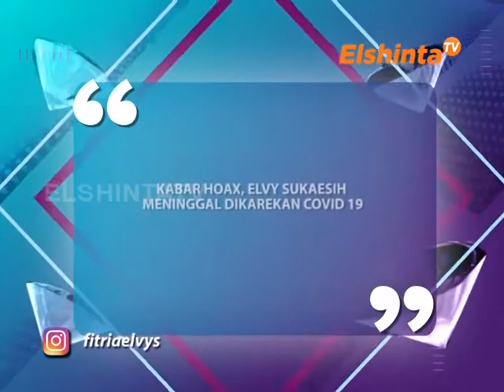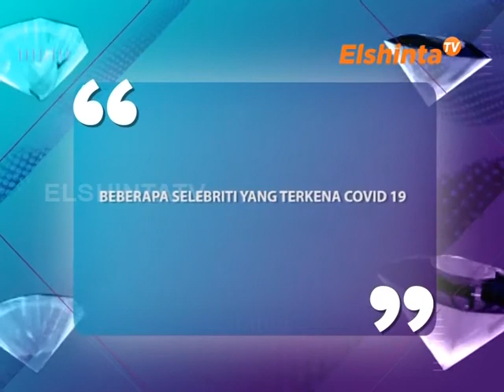E SELEBRITI EDISI ELVY SUKAESHI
kabar hoax, ELVY SUKAESIH meninggal dikarenakan covid 19,
beberapa artis yang terkena covid 19.